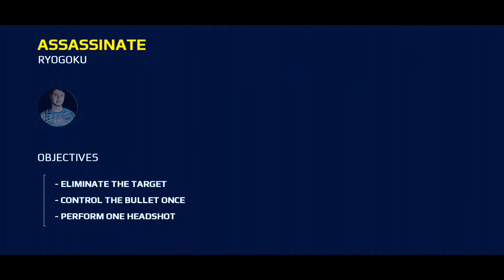modren combat 5 end chapter 5 | ADNANSAJID GAMING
ASLAM-O-ALIKUM friends

FOLLOW ME ON Soicial media "links.

FACEBOOK PAGE  NAME🔥🔥...  ADNANSAJID GAMING

INSTAGRAM ID NAME. ADNANSAJID GAMING

TWITTER ID NAME. @ADNANSAJID GAMING

TIKTOK ID NAME.  @ADNANSAJIDGAMING